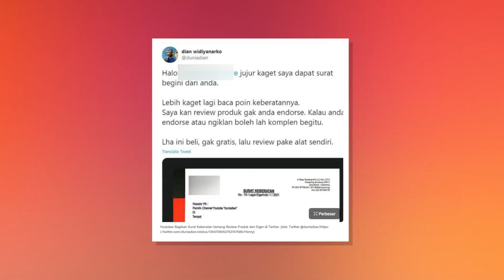Bijak Kritik Produk, Pasti Bebas Somasi? | Diskusi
Hal ini dikarenakan pihak produsen merasa kalimat yang diunggah konsumen tersebut dapat mencemarkan nama baik hingga kesalahpahaman soal produk. Namu apakah somasi jadi jalan yang tepat dalam menghadapi kritikan konsumen? Yuk kita diskusi bagaimana cara kritik yang bijak agar terhindar dari ancaman somasi.